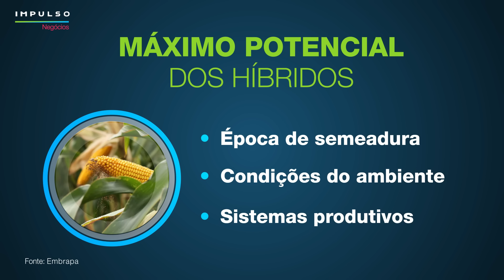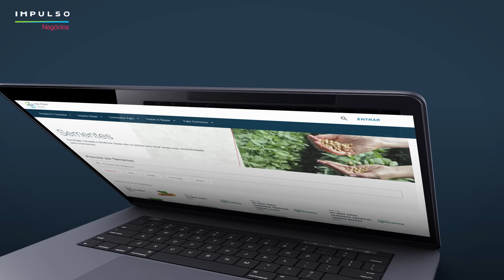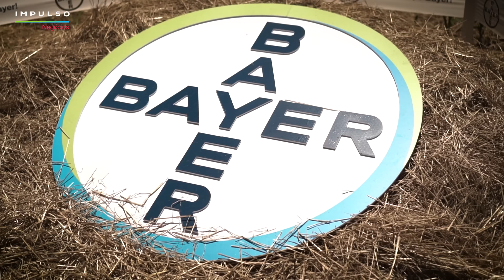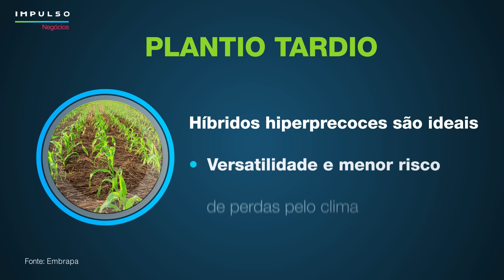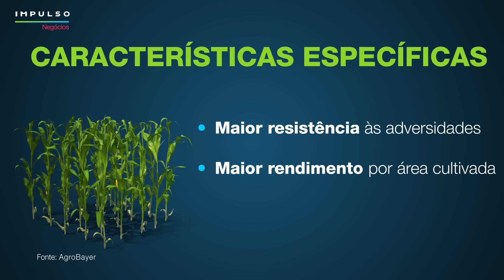Milho: posicionamento de híbridos no estande final | Impulso Negócios EP. 102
Para obter o máximo potencial dos híbridos de milho é fundamental que eles sejam posicionados corretamente. Esse fator está diretamente relacionado com as chances de sucesso da sua lavoura.
Assista a esse episódio do Impulso Negócios e entenda por que essa prática é fundamental para extrair o máximo potencial dos híbridos de milho.

MINUTAGEM
00:23 A importância do posicionamento correto dos híbridos de milho
01:35 As melhores estratégias para o posicionamento de híbridos
03:13 Programas e ferramentas digitais para maximizar os resultados no campo
04:11 O que considerar ao fazer a seleção das sementes?
04:50 As vantagens do posicionamento adequado de híbridos